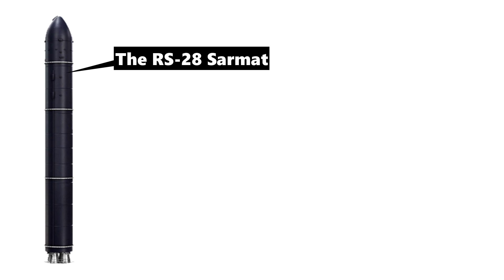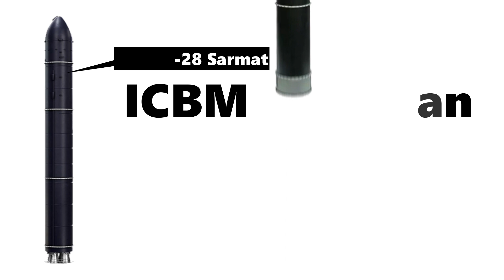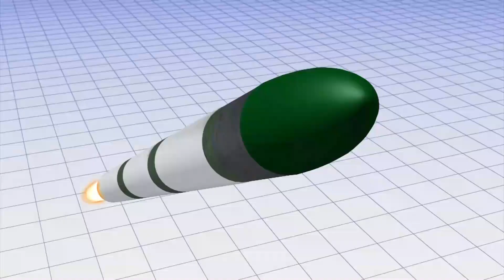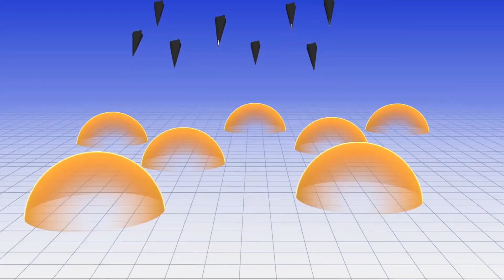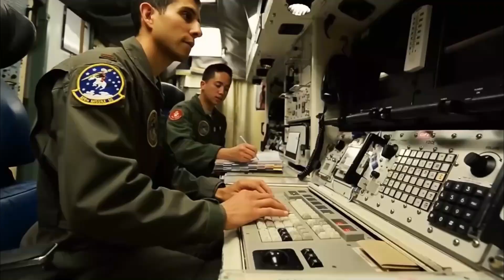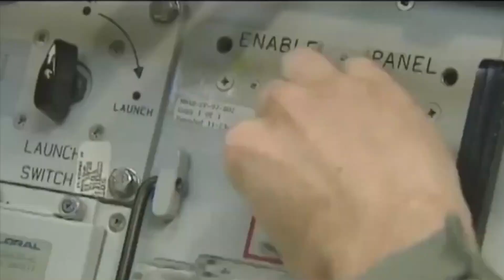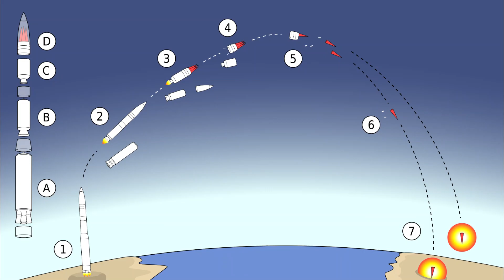Are You Ready for the MOST POWERFUL Nuclear Arsenal in The World?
Embark on an extraordinary exploration of the ultimate nuclear arsenal through an in-depth analysis of the RS-28 Sarmat, DF-41, and UGM-133 Trident III intercontinental ballistic missiles (ICBMs). Delve into the unparalleled power and strategic significance of these advanced weapons, as we unravel their technical prowess, range capabilities, and multiple independently targetable reentry vehicles (MIRVs) deployment. Discover the cutting-edge technology behind these formidable missiles and the crucial role they play in shaping global security and deterrence. Our comprehensive guide sheds light on the intricate details, operational features, and the indomitable force they possess. Join us on this captivating journey as we delve into the heart of the ultimate nuclear arsenal, exploring the RS-28 Sarmat, DF-41, and UGM-133 Trident III ICBMs, and understanding their impact on the ever-evolving landscape of international relations.

Cutting-edge intercontinental ballistic missiles
RS-28 Sarmat: Russia's technological marvel
DF-41: China's advanced solid-fueled ICBM
UGM-133 Trident III: Unmatched submarine-launched ballistic missile
Nuclear deterrence and strategic missile technology
Multiple independently targetable reentry vehicles (MIRVs) explained
Global security implications of advanced missile systems
In-depth analysis of intercontinental ballistic missile capabilities
Advancements in missile technology and strategic deterrence
Precision strike capabilities of modern ICBMs
The role of MIRV technology in enhancing missile effectiveness
Evolving national defense strategies in the face of ICBM advancements
Safeguarding peace through robust missile arsenals
National security and the race for advanced missile systems
The complex landscape of global deterrence and ICBM proliferation

CHAPTERS:
00:00 Intro
00:54 RS-28 Sarmat - RUSSIA
04:03 LGM Minuteman III  - USA
06:53 DF 41 - CHINA